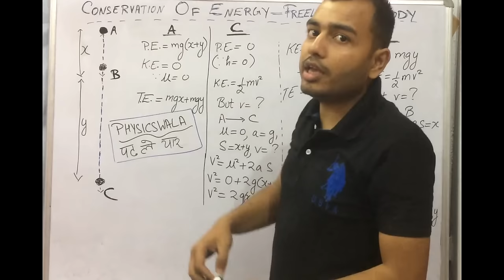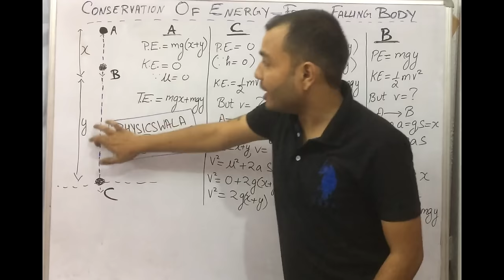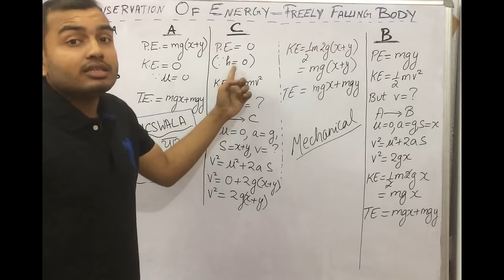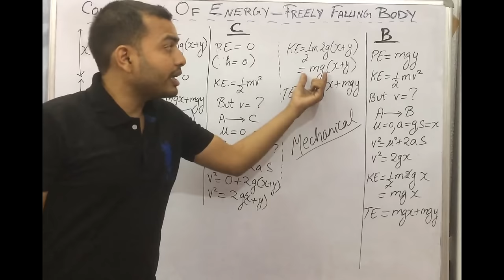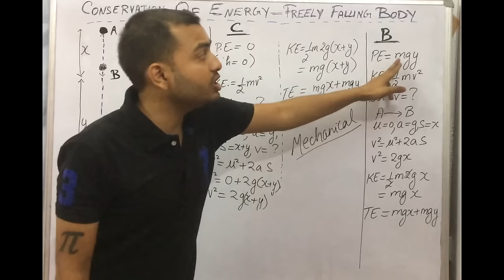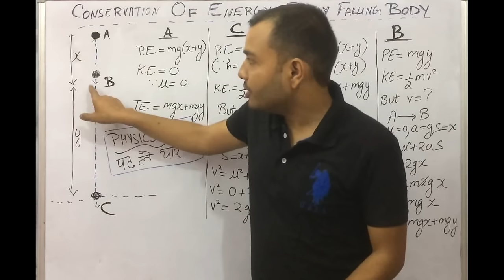10 ICSE : Conservation OF Mechanical Energy For A Freely Falling Body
LAKSHYA Batch(2020-21)

Registration Open!

2)Live Classes and recorded Video Lectures (New, different from those on YouTube)

3)PDF Notes of each class.

4)DPP: Daily Practice Problems with each class having 10 questions based on the class of JEE Mains/NEET level.

5)Syllabus Completion by end of January, 2021 with topicwise discussion of Last 10 Years Problems in Boards, JEE Mains/NEET within Lecture.

6)The Complete Course (Video Lectures, PDF Notes, any other Study Material) will be accessible to all the students untill JEE Mains & NEET 2021 (nearly May 2021)

7)In case you missed a live class, you can see its recording.

8)You can view the videos  any number of times.

9)Each chapter will be discussed in detail with all concepts and numericals

10)Chapterwise Approach towards JEE Mains/ NEET & Board Exams.

Work Energy Theorem: ICSE CLASS X ,XI CBSE/ ISC :WORK 05 : Work Done = Change in Kinetic Energy ;